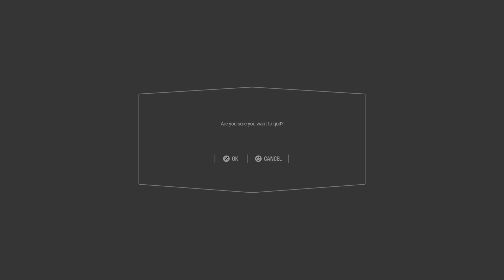STAR WARS Battlefront II skywalkr1972 #54